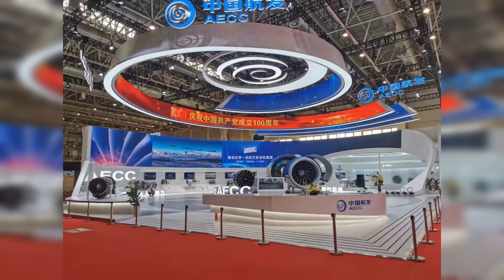國產發動機成功了!殲20開足馬力造,印度酸了:合金或要中斷了!